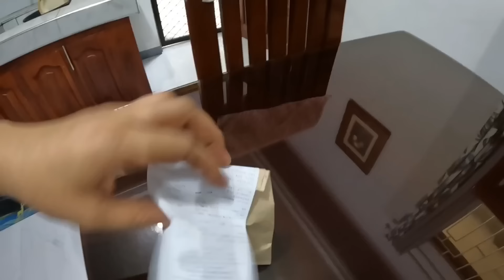What Dennis Got Addicted To and Now I Am Addicted Also + Talking About Shortcomings!